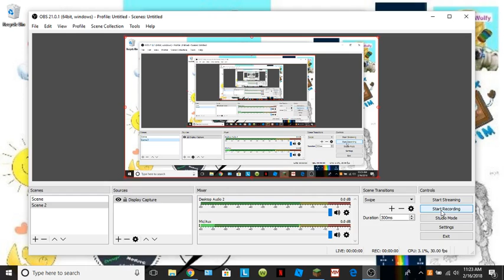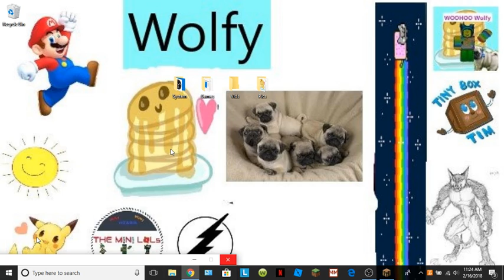MINECWAFT at my world :)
WE HAVE MET AGAIN MINCWAFT!!!